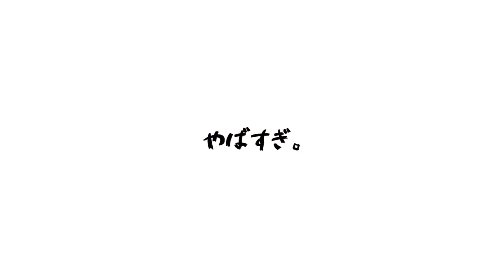【乾選手の宿題】世界チャンピオンが徹底解説！超絶かっこいい宿題リフティング技がアレンジひとつで超レアな技に進化！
派手で難しそうに見える技ですが、ポイントを抑えれば成功率100%にもっていける技です！
ぜひ挑戦して、SNS上や友達に自慢しちゃってください！

G.W中は要望があれば技解説動画を出来る限り早急にアップしていきます！
解説してほしい技があればコメントにお願いします！

フリースタイルフットボールで世界チャンピオンになったhiro-kとその弟子Tsukasaの師弟コンビが送るエンターテイメント。